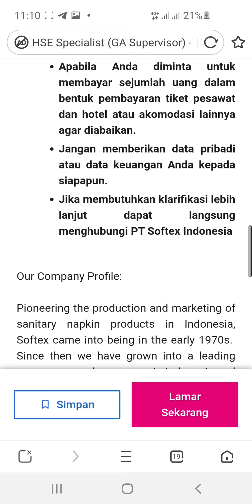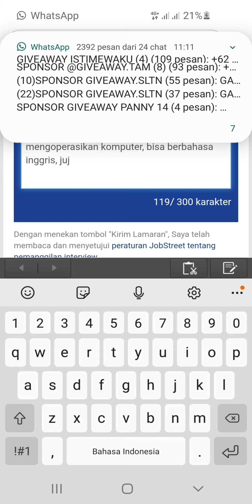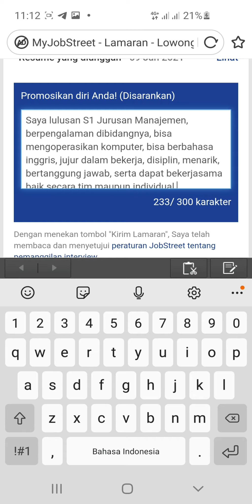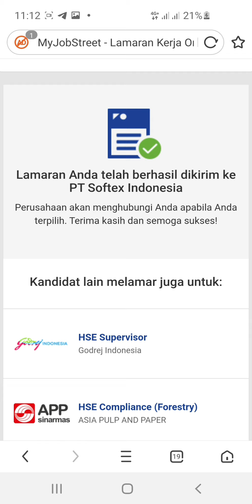PT. Softex Indonesia (9 Posisi)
1. GA Spv

2. Waste Water Treatment Spv

3. Staff Packing

4. Research Develooment Diaper

5. HR Service

6. Associate BM

7. Key Account Spv

8. Teknisi Produksi

9. Area Sales Spv